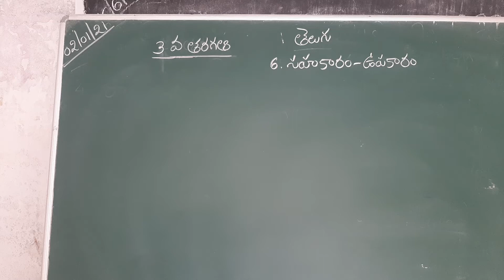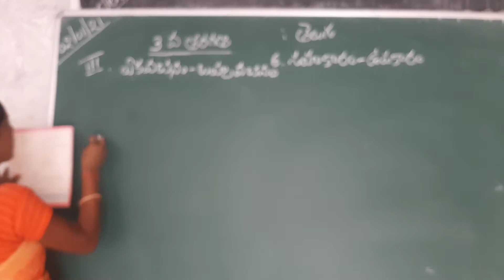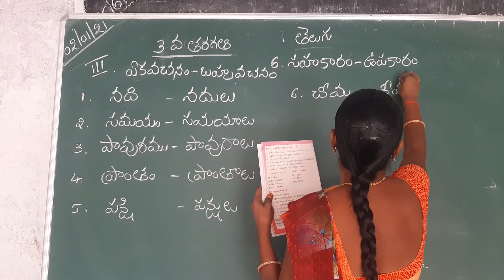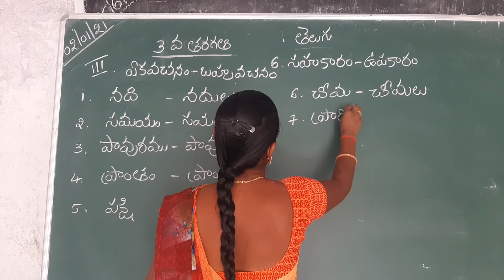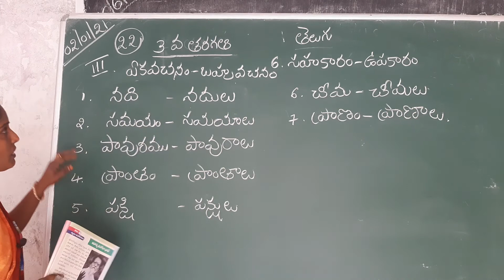# 3rd class telugu lesson -6 సహకారం - ఉపకారం 3 bit ఏక వచనం- బహువచనం explanation #